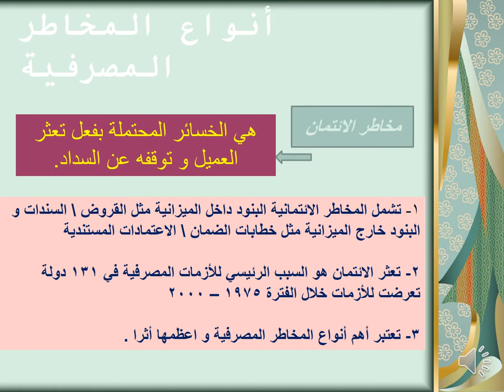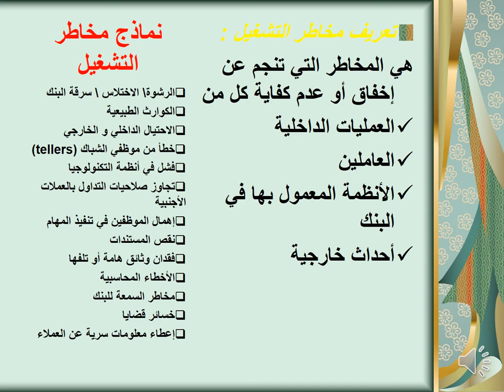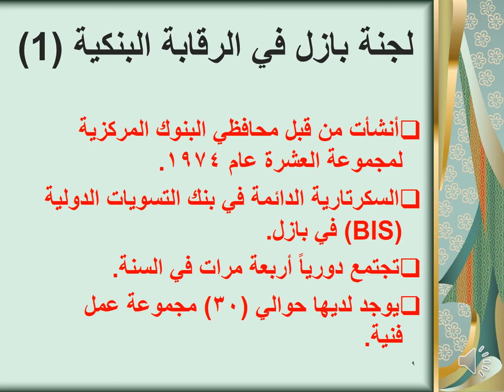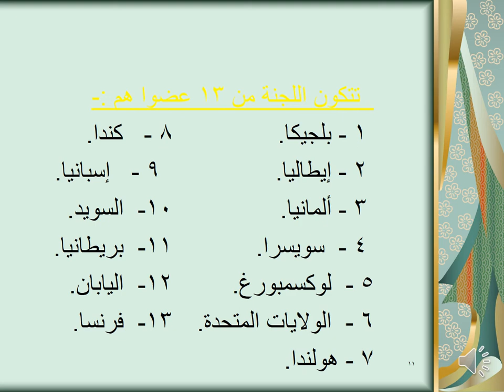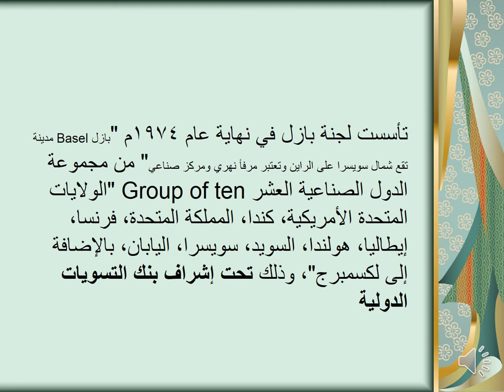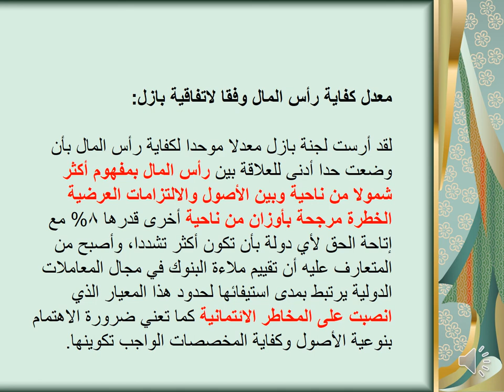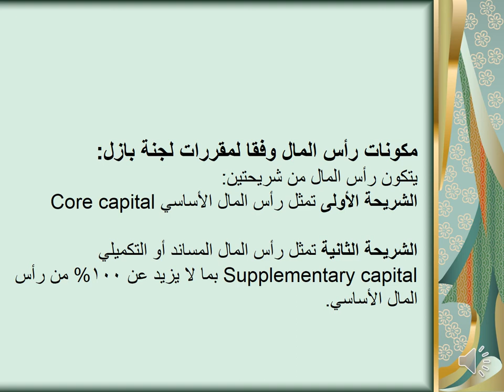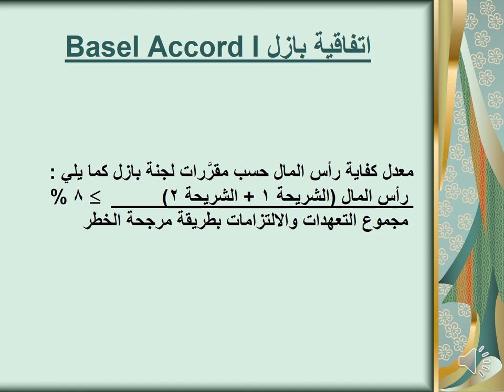دبلومة الاقتصاد الإداري - البنوك والمؤسسات المالية الدولية - د/ كريم مصطفي _ 03